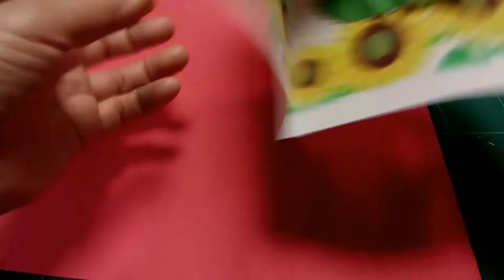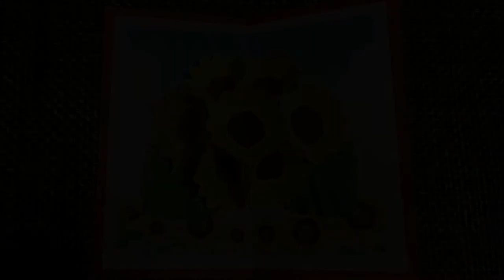kimie gangiの飛び出すカード「ひまわり」（早送り▶▶）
普通の速さのバージョンはコメント欄に型紙もあります。
花が飛び出す仕組みは“kimie gangiの 「飛び出す桜の祝電」印刷してすぐできる型紙付き”が分かりやすいと思います。